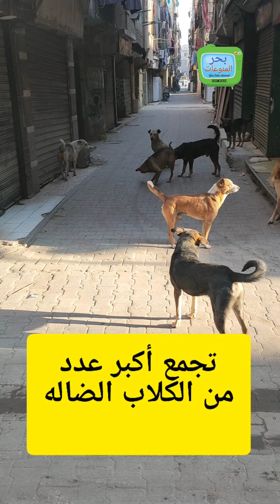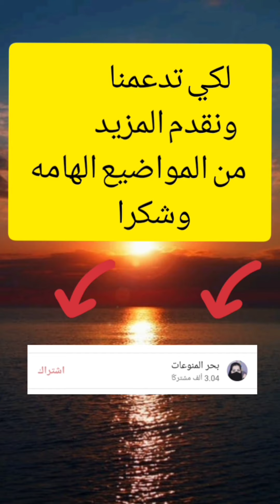فيديو اطفال بولاق الدكرور في خطر كبير جدا شاهدوا الخطر الحقيقي اين المسؤولين في بولاق الدكرور مصر